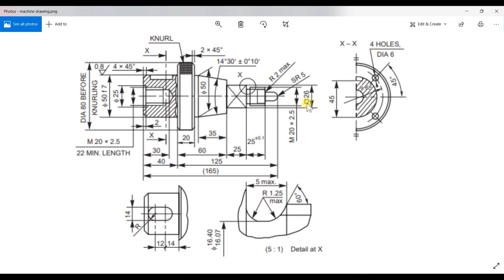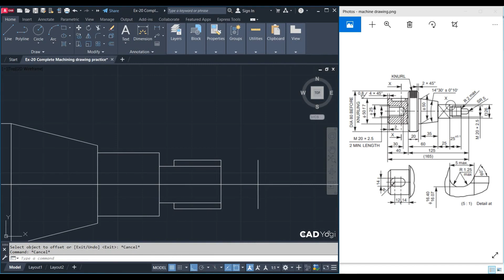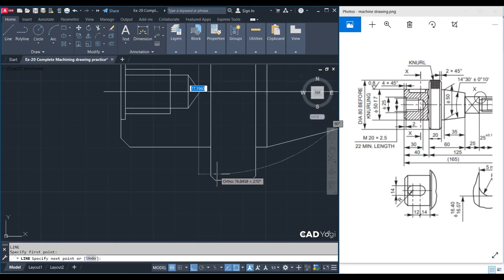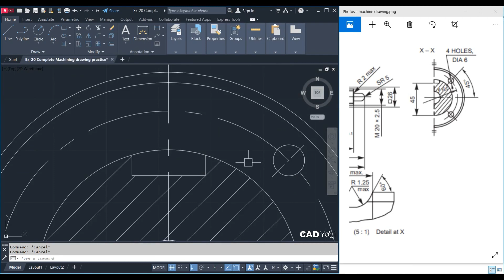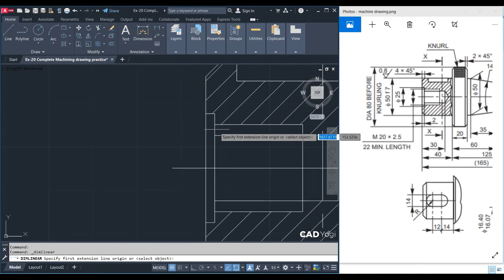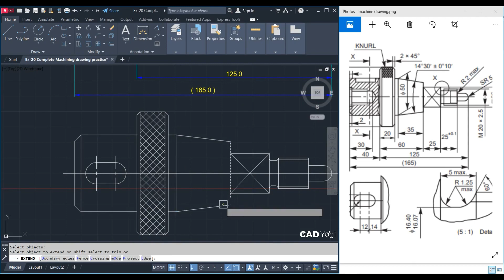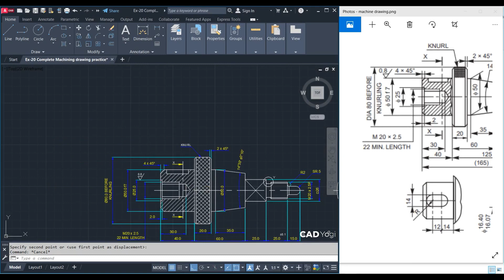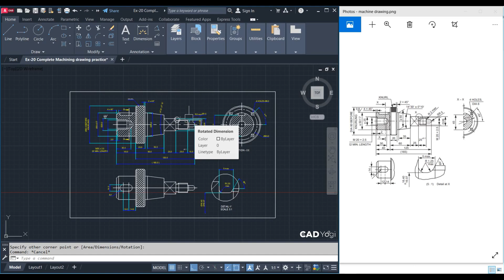Complete Machining Drawing Practice AutoCAD Ex-20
In this Video We learn machining Drawing Practice.
AutoCAD Hindi.
AutoCAD 2023 (Latest version ).

If you want more information please follow our Website & Social media.